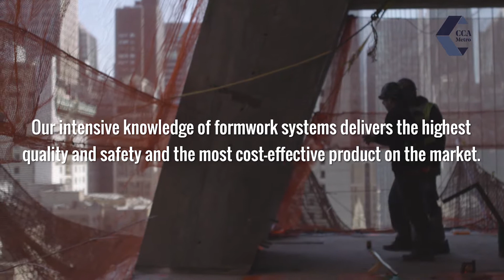Building New York's Best: Reinforced Concrete Superstructures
In the last five years, they have completed more than 50 million square feet of cast in place reinforced concrete superstructures. Their intensive knowledge of formwork systems allows for the most cost-effective construction on the market.